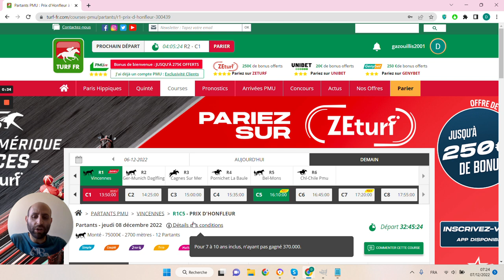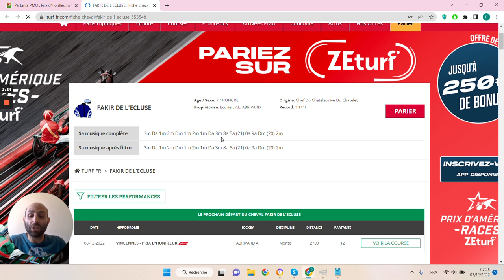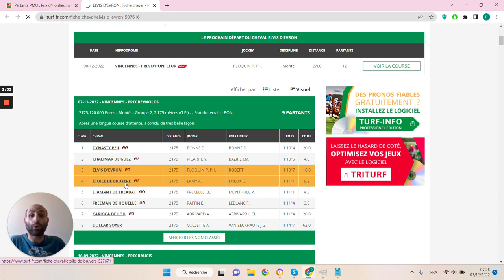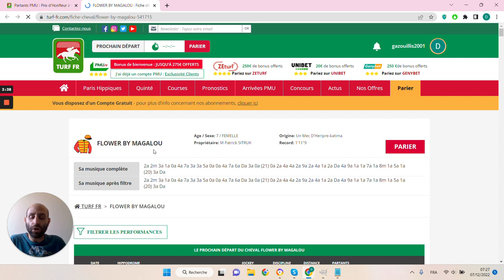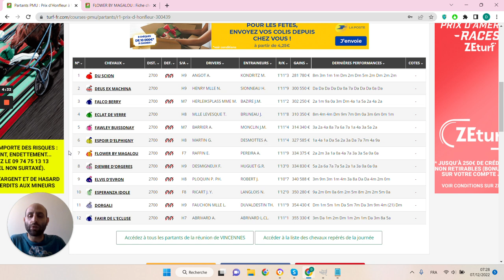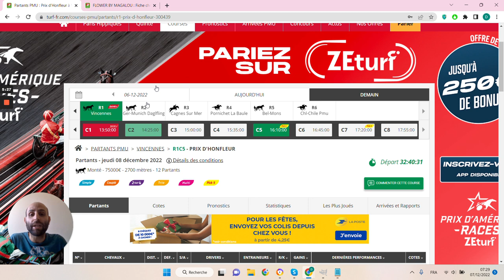🔥1 jour 1 pari 🔥 Pronostic du 08/12 : Bien parier et gagner aux courses hippiques !